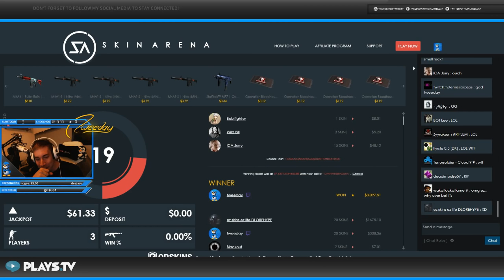CS:GO - Stream Montage #4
A little bit later, but hey im streaming too often late night :D

Title: Monstercat - Passage (Album Mix)